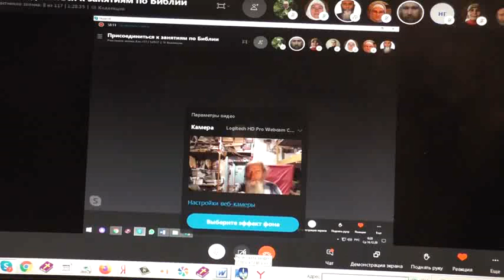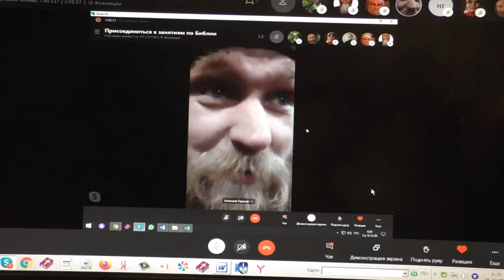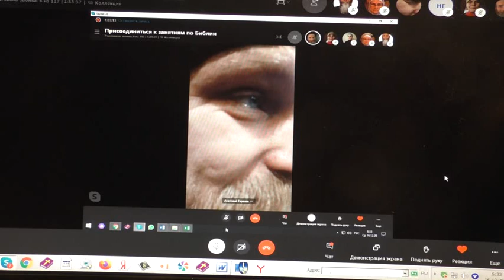Ответы на вопросы томящегося в... 15. 12. 2020